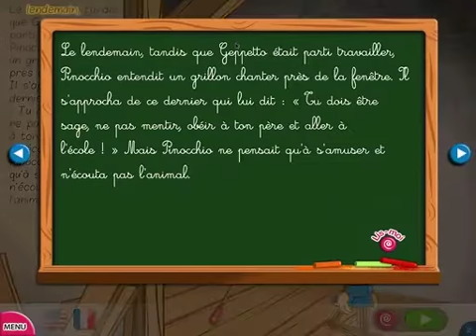Pinocchio de So Ouat!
Découvrez la fabuleuse histoire de Pinocchio avec So Ouat!
Disponible pour iPhone et iPad sur l'App Store en Juillet 2011.